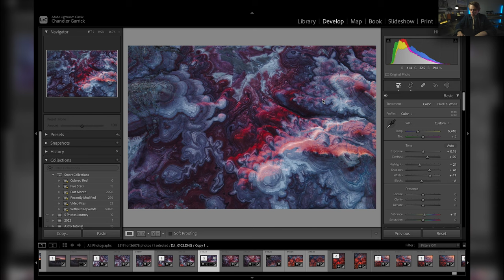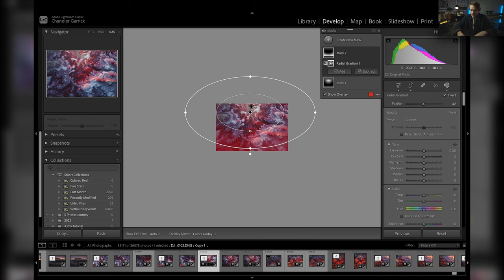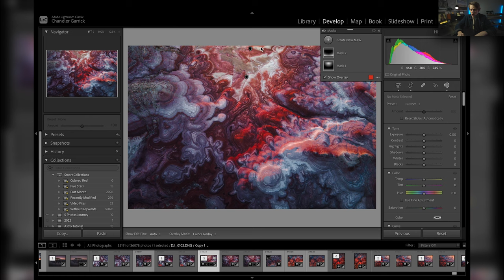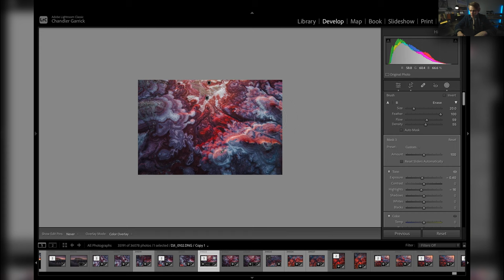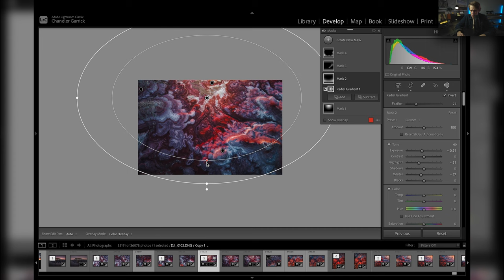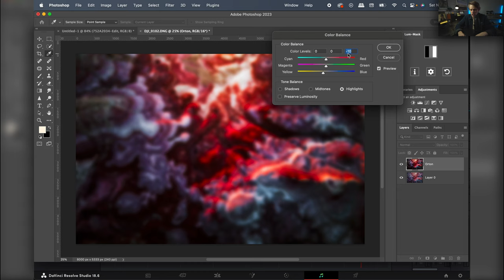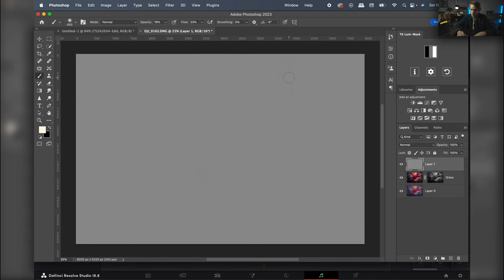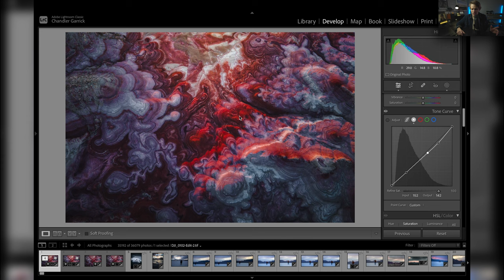Editing with Chandler #7 - Landscape Photography Post Processing Session in Photoshop & Lightroom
Welcome to "Editing with Chandler", a post Processing follow along session where I sit down and goes through my entire editing process for Landscape Photographs in Adobe Photoshop and Lightroom.  In this episode, I process an arial photo of a martian looking landscape in the middle of the Utah Desert.